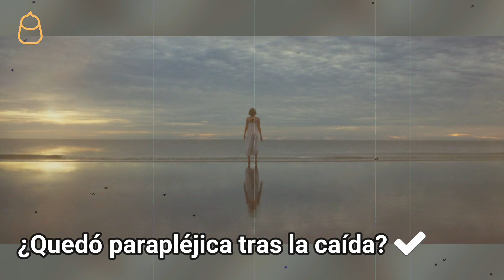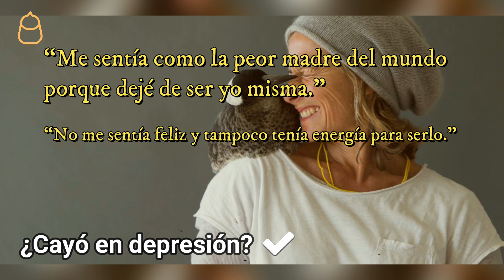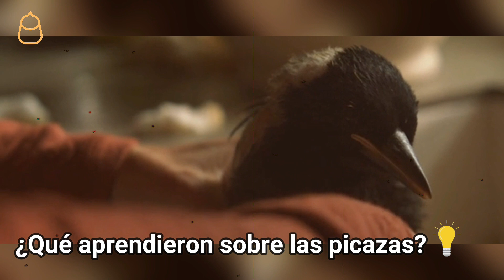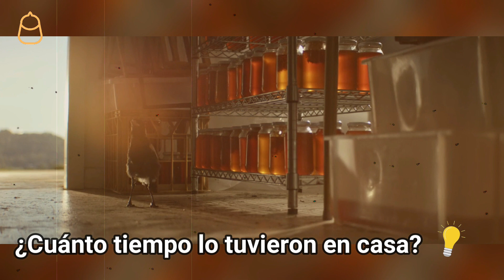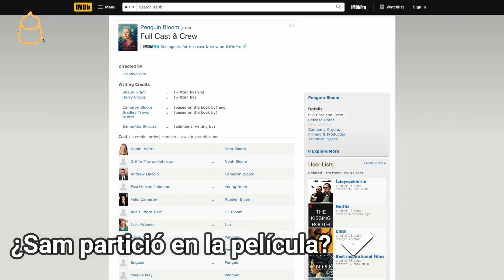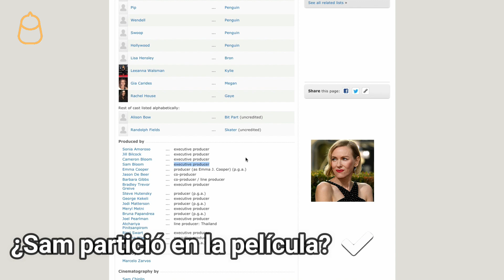PENGUIN BLOOM o Un milagro inesperado - ¿Es una HISTORIA REAL? ✅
Penguin Bloom o Un milagro inesperado nos cuenta la historia real de Sam.

¿Esta película está basada en hechos reales? Te explicaré qué pasó con el supuesto pájaro al que llamaron Penguin Bloom. Sam y su familia son los protagonistas de esta enternecedora historia basada en una tragedia personal y en la que pienso decirte si un milagro inesperado es 100% real.

❤️ En PalomitaCruda encontrarás ANÁLISIS y resúmenes de películas y series basadas en HECHOS REALES. Únete a la comunidad!!!